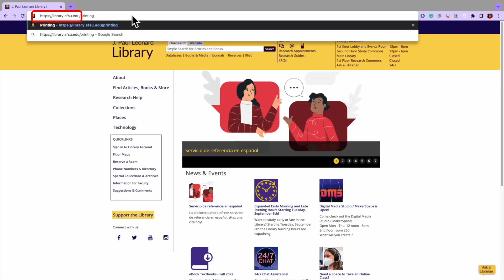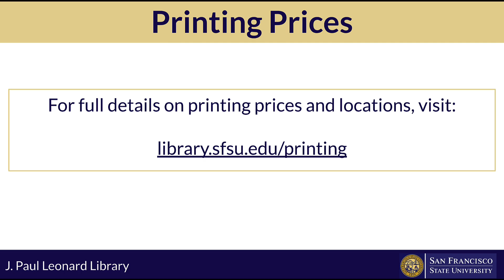JPLL Pharos Printing Tutorial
How to print from your own laptop in the library.